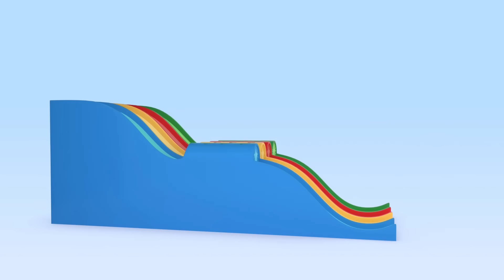Aprende las formas con el Cubo de Colores and more educational videos - Your Friend Cuquin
Cuquin is your great friend who accompanies you in your daily life and teaches you a lot of things!

Cuquin is a naughty boy with an infinite curiosity that often leads him to get into a little trouble. Cuquin is a 3D animated cartoon with which the youngest members of the family can learn and laugh. He is a tireless, unpredictable, clever, agile and very playful baby. He is a small battery full of infinite energy. He still doesn't walk and barely speaks, he still babbles in his own language: a mixture of baby talk and nursery rhymes, but that's not going to stop him from getting everything he wants! Cuquin is never bored because he can turn anything into a fun game or toy. In this channel you can learn letters, colors, shapes and much more! Sing and dance to the Telerin Family's nursery rhymes. Now you can enjoy the best educational and music videos for the whole family.

Dibujos animados, caricaturas animadas, animation, animación, cartoon, tv show, animação, desenhos animados, мультфильм для детей, desene animate pentru copii, cartone animato per bambini, cartoon voor kinderen, sarimihetsika ho an'ny ankizy, çocuklar için çizgi film